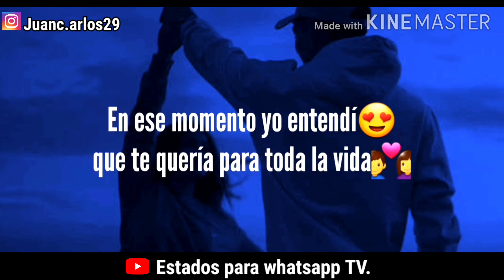estados para whatsapp de amor del 2020 / vídeo de amor para estados de whatsapp